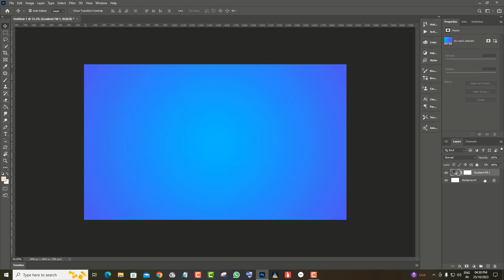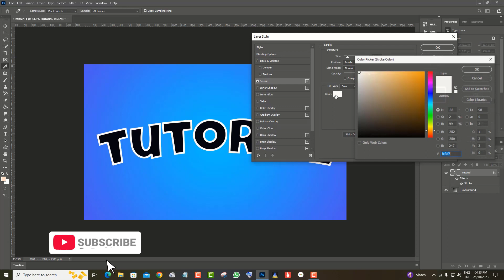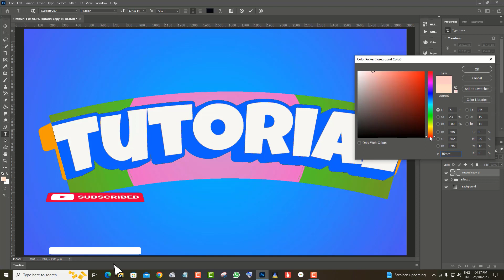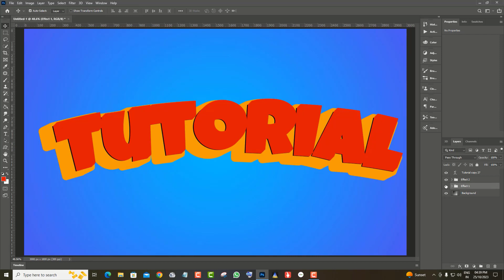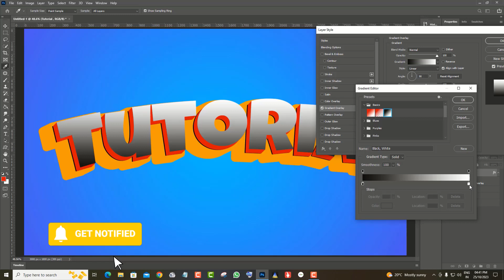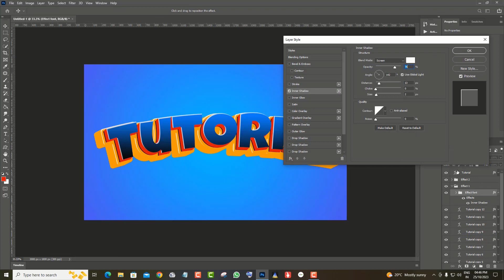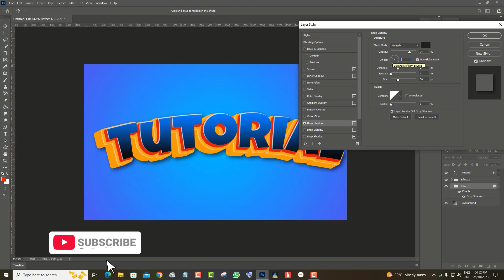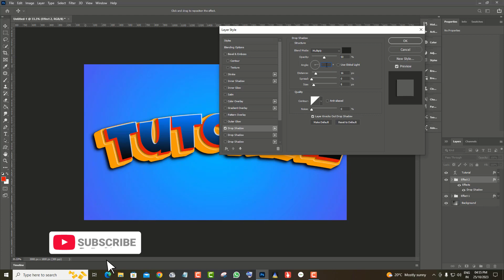3d Text Effect In Photoshop | Step by Step Tutorial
3d Text Effect In Photoshop Step by Step Tutorial